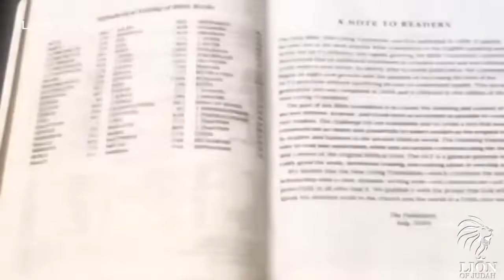The Greatest Miracle Not In The Bible (Must Watch Till The End)